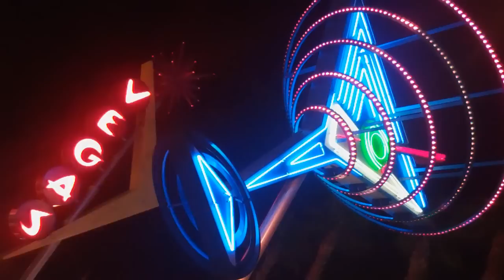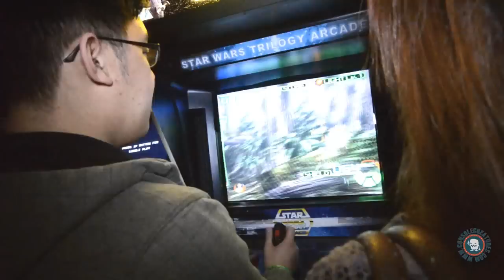Insert Coins Las Vegas -Videolounge Gamebar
We visit the super-cool Insert Coin(s) VideoLounge Gamebar in Las Vegas